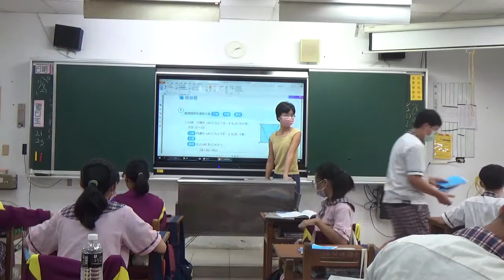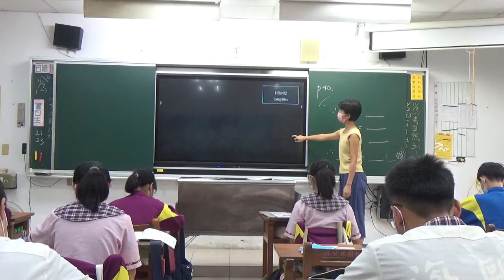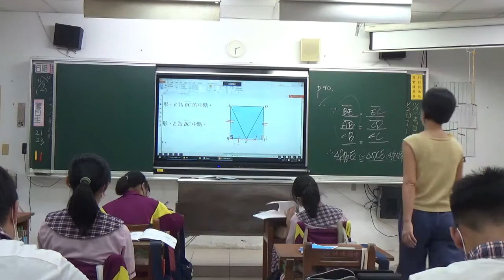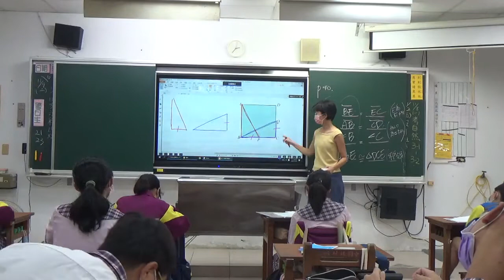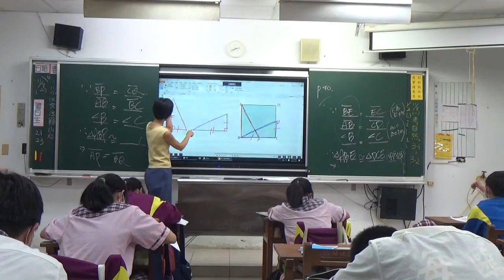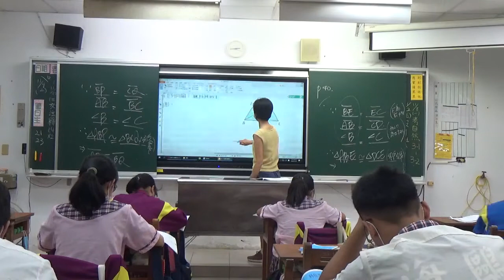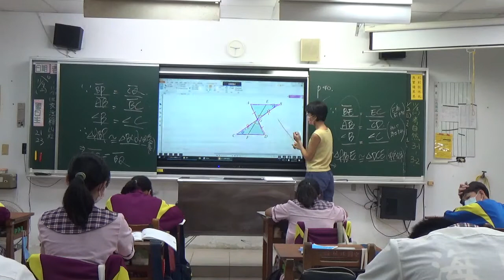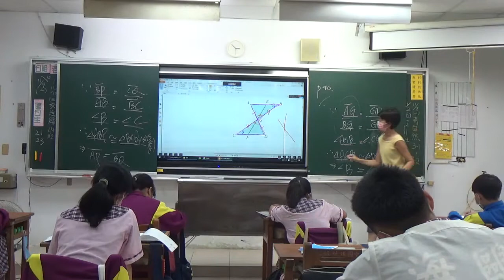20211109 梅仙 G9 推理證明 琉球國中901part1